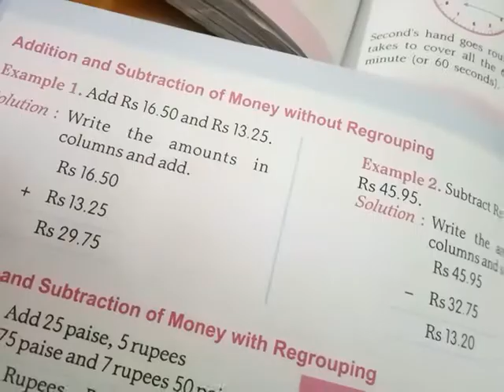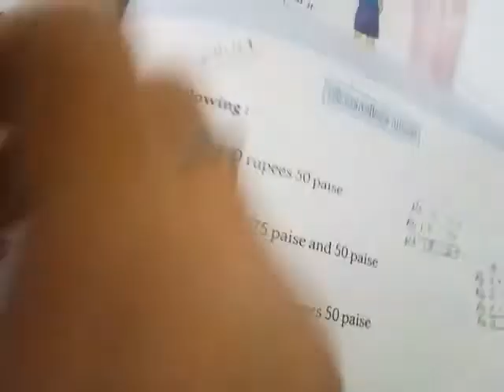Class 3rd Maths Exercise 10.3 Q. No 1